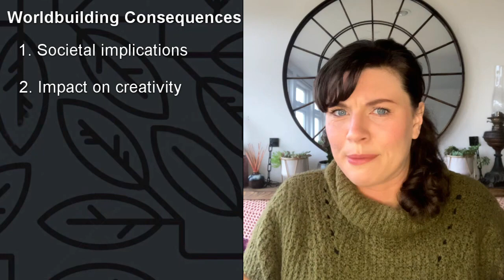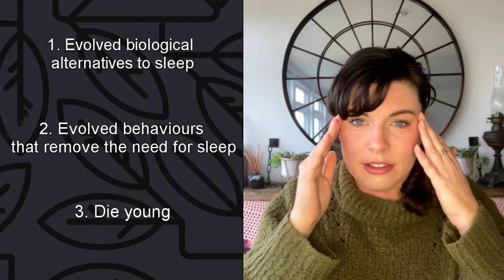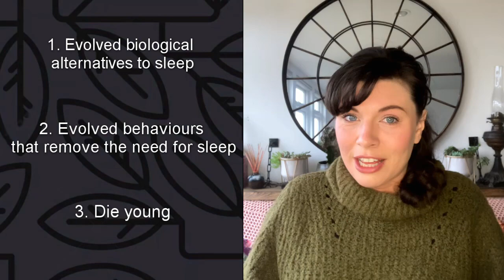Sleepless Fantasies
Sleep is an essential for any character, right? Well, it doesn't have to be. As fantasy writers, we can rewrite biology and create species that don't need to sleep, but what are the consequences for our worlds if we do that?